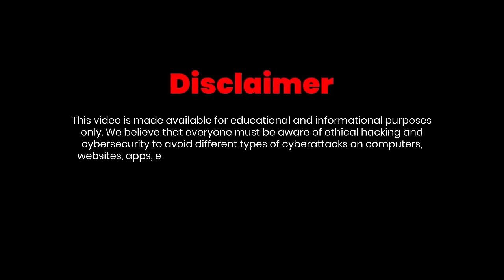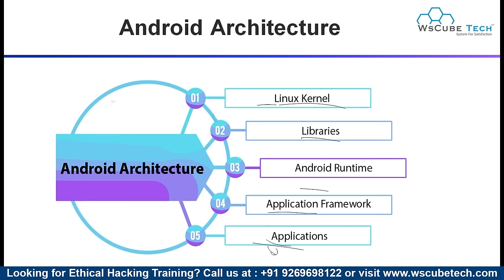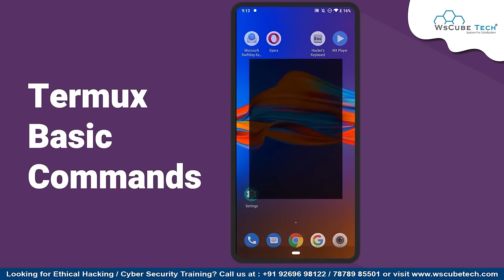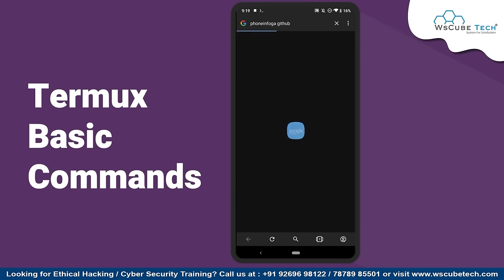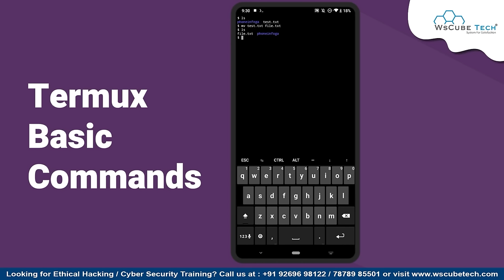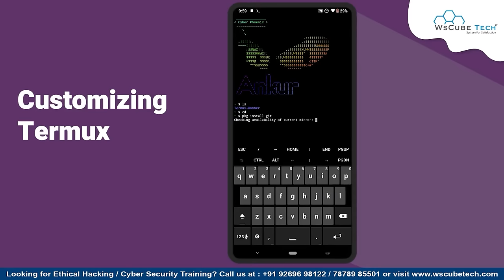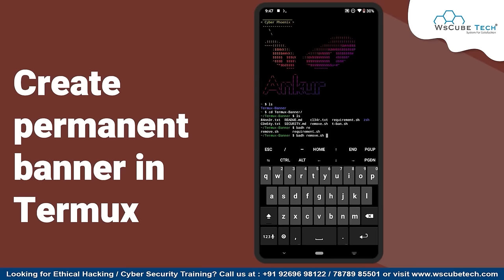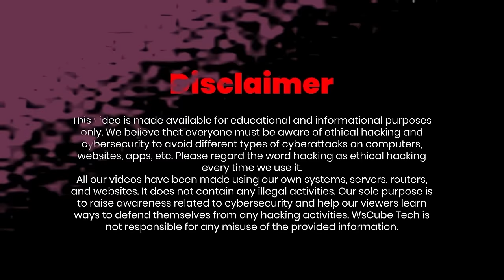Termux Full Course for Ethical Hackers in 1 Hours | Termux Tutorial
Timestamps:
00:00:00 | Intro to Hacking with Android
00:12:05 | Setting up Lab
00:16:32 | Termux basic commands
00:31:51 | Termux Error fixed:Repository under maintainance or down error fixed
00:36:27 | Installing python2 and python3 in Termux
00:39:45 | Customizing Termux
00:43:36 | Create permanent banner in Termux
00:52:01 | Zip and Unzip files in termux
00:54:46 | Create running matrix in termux
00:56:14 | Install Tool|X in Termux

WsCube Tech is a top-class institute for learning Ethical Hacking, Penetration Testing, and more cybersecurity skills. We are providing online and classroom training with hands-on projects and in a practical way by an industry expert trainer.

We offer several more IT courses, including Digital Marketing, Web Development, App Development, Python, etc.

In addition to courses, we provide web & app development solutions, cybersecurity services, and digital marketing services. We are catering our solutions to some of the top & renowned businesses in India and globally.

Over the last decade, we have trained thousands of students in India and other Asian countries and helped them find high-paying career opportunities.